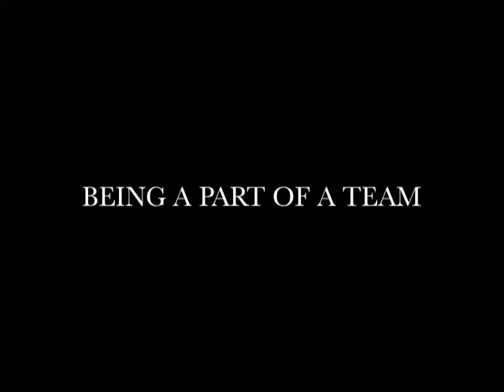KPU Presents the Langley, BC Senior Summer Games 2014 - Interview with Susan Magnusson